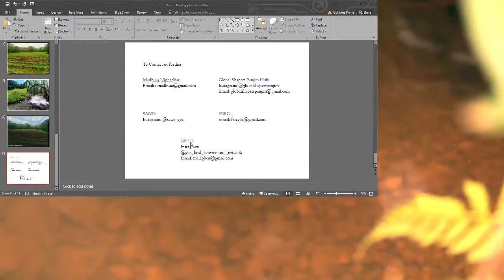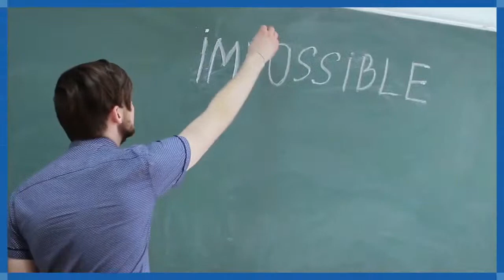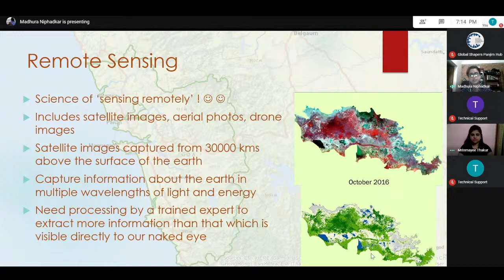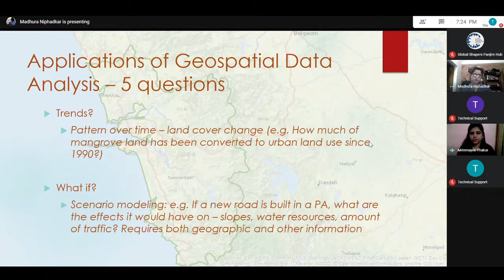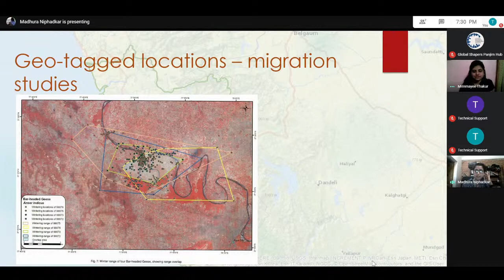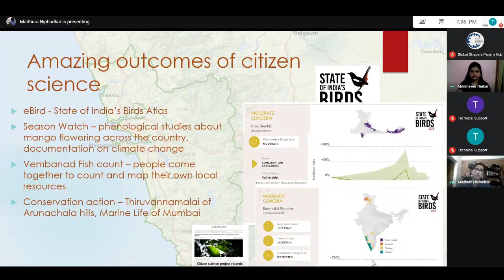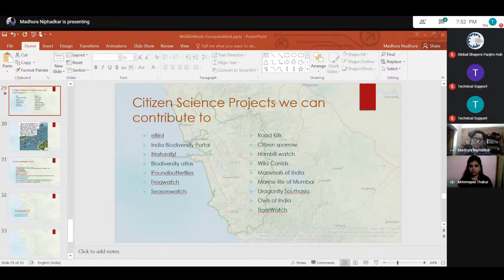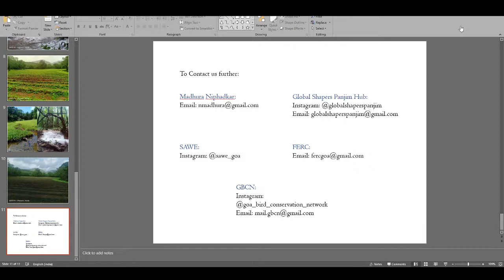Wildlife Week Day 2 with Madhura Niphadkar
Geospatial mapping technology as an aid to Wildlife conservation